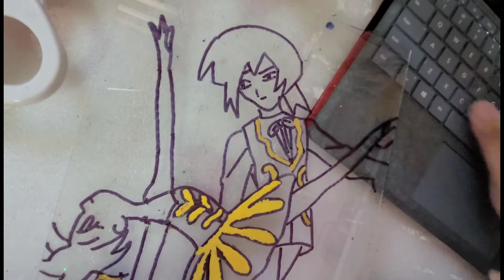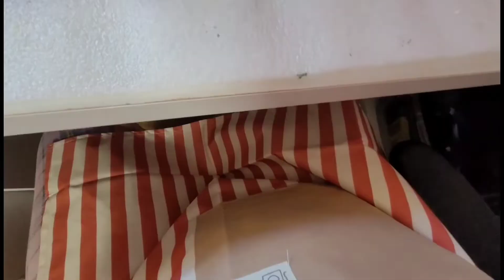princess tutu & fakir🩰🐥 || my mother in law tricked my vegetarian daughter|| reddit story